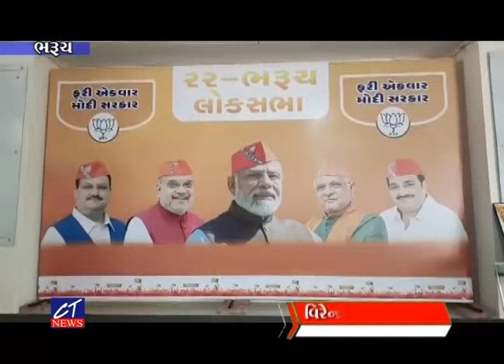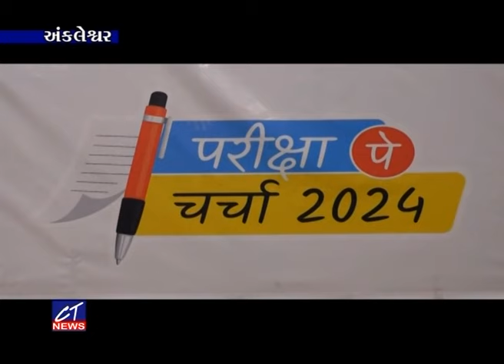CT News : 29-01-2024 II Episode : 9109